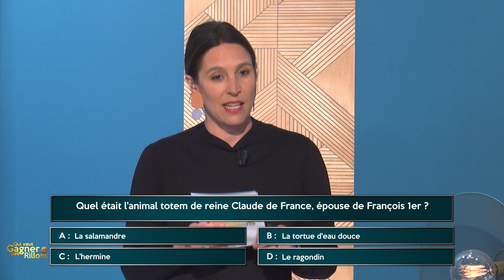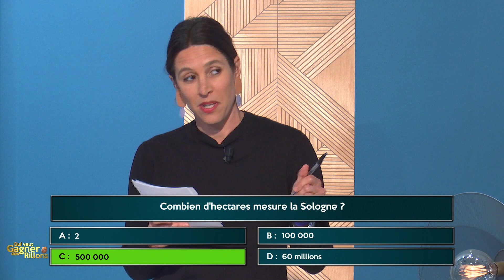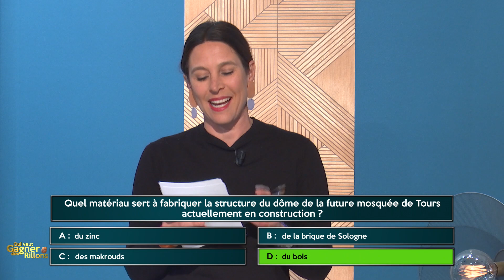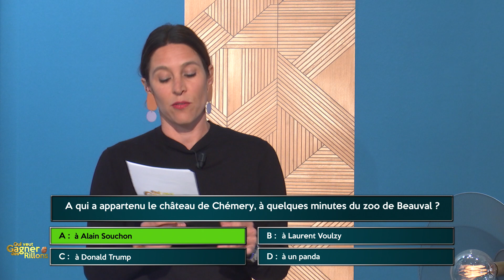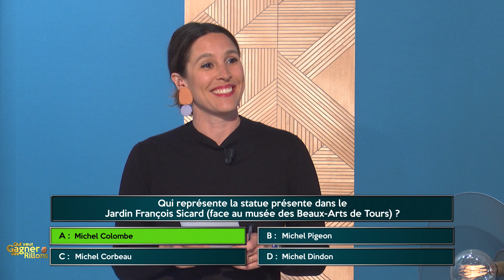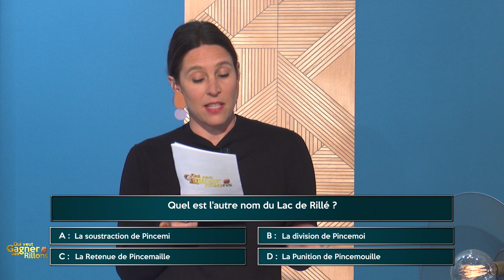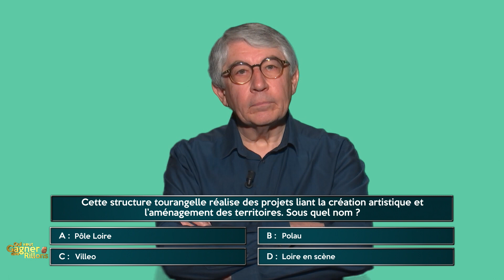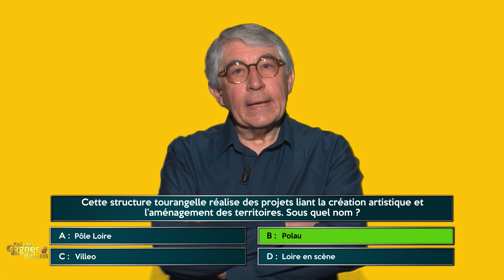Qui Veut Gagner des Rillons #49 - Matthew vs Christelle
DEVENEZ CANDIDAT
Vous souhaitez participer à l'émission ? Appelez nous au 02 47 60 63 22
Remplissez le formulaire et la production vous contactera pour vous proposer une date d'enregistrement

Vous savez tout, ou pensez tout savoir de la Touraine et du Loir-et-Cher ?
Gastronomie, culture, sport, histoire… Venez tester vos connaissances sur le territoire et remporter des cadeaux dans le 1e quiz 100% local : “Qui Veut Gagner des Rillons ?”.
On n’a pas des millions à vous faire gagner, mais on va bien s’amuser !
Chaque vendredi à 18h